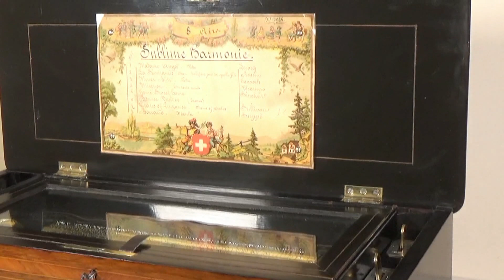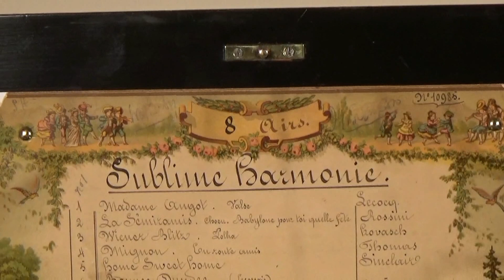Antique Junod Sublime Harmonie Music Box C. 1880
Antique Sublime Harmonie Victorian musical box made by renowned Swiss maker Junod in 1880.

Beautifully inlaid case houses twin comb sublime harmonie musical movement playing 8 perfectly arranged airs.

Movement and case fully restored by our craftsmen.